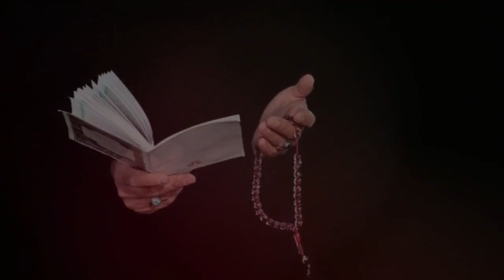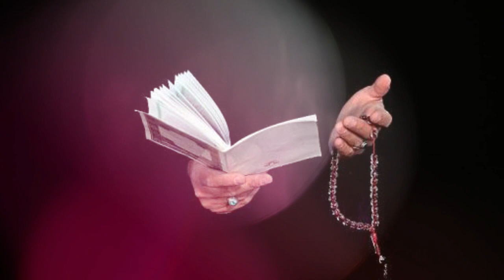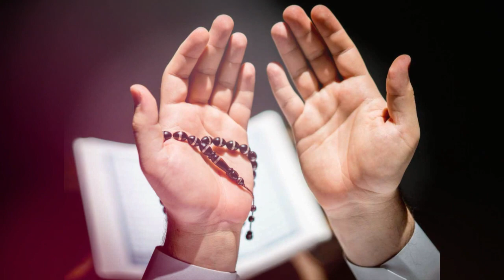Dua Qabool na hone ki wajuhat | Dua Qabool Na Honey Ki Waja Or Wazifa | Urdu & Hindi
In Islam, duʿāʾ (Arabic: دعاء  IPA: [duˈʕæːʔ], plural: ʾadʿiyah أدعية  [ʔædˈʕijæ]) is a prayer of invocation, supplication or request, even asking help or assistance from God.Muslims regard this as a profound act of worship. Muhammad is reported to have said, "Dua is itself a worship."Dua is essentially an expression of submission of faith to God and of one's neediness.